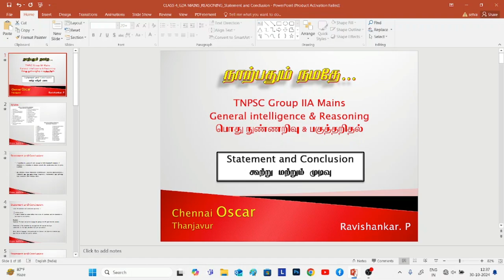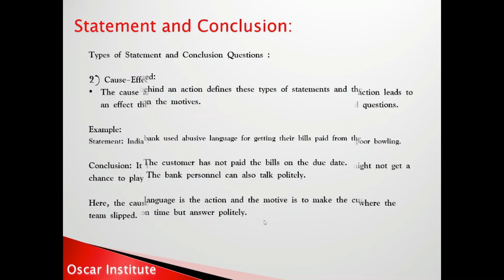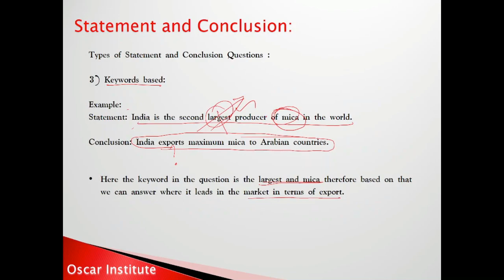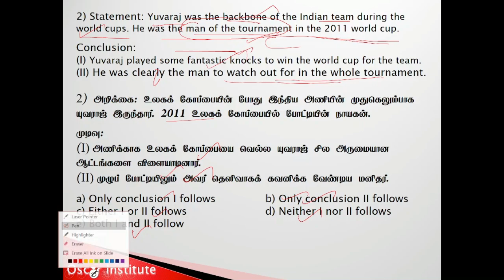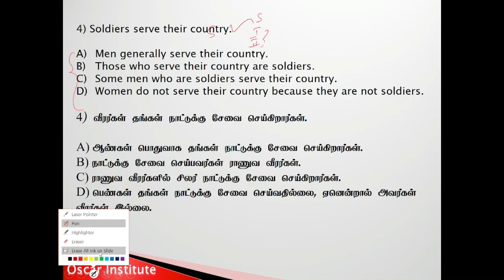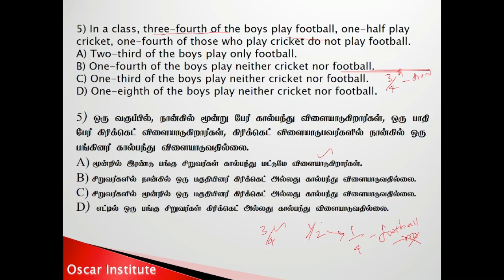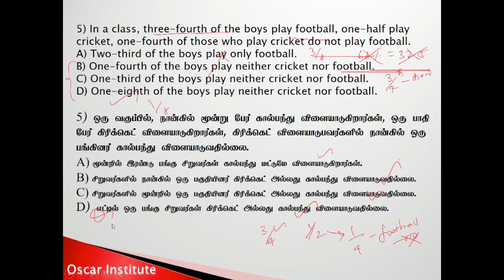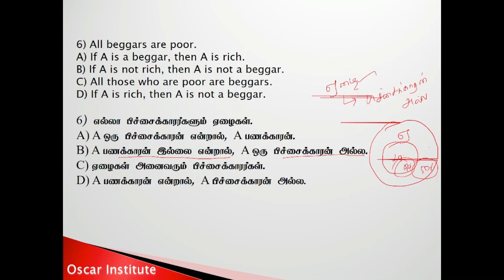Reasoning in Tamil | STATEMENT AND CONCLUSION | Group II A Mains | SSC | Railways | Banking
Reasoning in Tamil | STATEMENT AND CONCLUSION | Group II A Mains | SSC | Railways | Banking | CHENNAI OSCAR

TNPSC GR 2|2A_4 ADMISSION OPEN
RRB NTPC ADMISSION OPEN
SSC CGL | CHSL | GD | CPO 2024 ADMISSION OPEN
SBI CLERK | PO ADMISSION OPEN
TNUSRB SI | PC ADMISSION OPEN

New Batch for

TNPSC GR I | II/IIA | IV
TNUSRB SI & PC
SSC CGL & CHSL & MTS
BANKING PO & CLERK

ADMISSIONS GOING ON!!! HURRY UP !

TNPSC & TNUSRB Test batch also available

SSC | Railway Ntpc exam  Full Books Available

Offering Following Courses:
TNPSC Group1,2,2A & GR-4 & VAO  Exams Coaching Classes
Postal Exam  Coaching Classes
Individual Special Support to You by Classroom Sessions
| Online Classes | Online test series | Study materials at affordable cost.